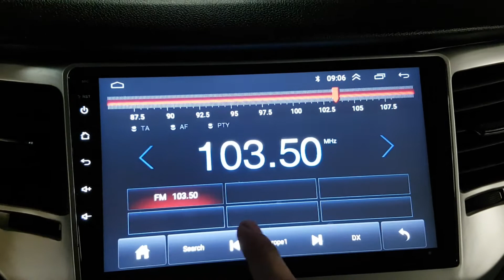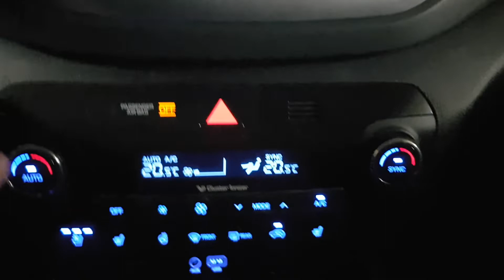HYUNDAI TUCSON 2018 EN VENTA! JU635005 | Vehículos Coreanos Sena Trading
HYUNDAI TUCSON 2018 EN VENTA! JU635005